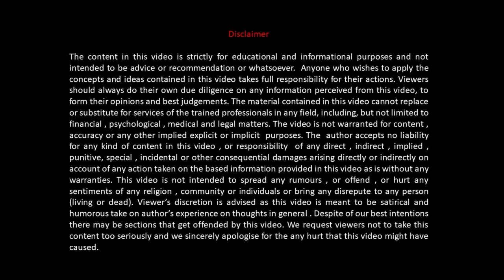Gestalt Therapy whole unfinished business Affective Approach MA Psychology IGNOU Hindi Monica Josan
IGNOU  MA Psychology 2nd Year - MPCE - 021 MPCE -022  Group B Counselling Psychology in Hindi
Unit 3   - Theoretical Approaches to Counselling in Hindi
Unit 2 - INDIVIDUAL AND GROUP TECHNIQUES IN COUNSELING AND GUIDANCE

What is Gestalt therapy , View of Human Nature
counseling is associated with Gestalt psychology, a school of thought that emphasizes upon perception of completeness and wholeness.